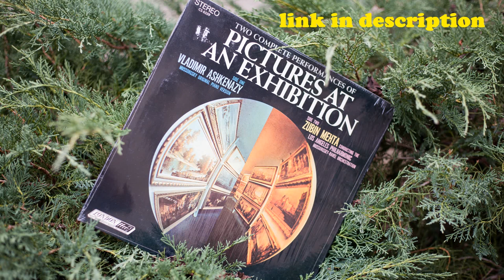Mussorgsky Pictures At An Exhibition (Original Piano Version) Vladimir Ashkenazy 1967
This London Records ‎(CS 6559) vinyl LP was uploaded using a Garrard301 turntable, an OrtofonAS212 tonearm partnered to a BenzMicro H2 cartridge with a Music Reference RM5 mk3 (2 x Reflektor 6N23P-EV valves) phonostage, and a Tascam DR07mk2 digital recorder.